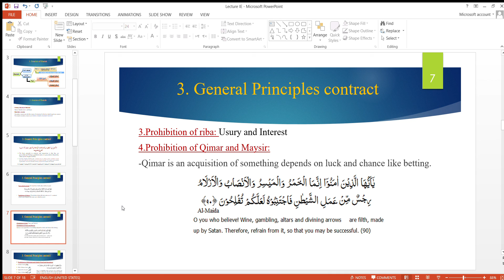P-5: Prohibition of Riba and Qimar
in this video, Prohibition of Riba nd Qimar as General Principles of Islamic Contracts has been discussed.